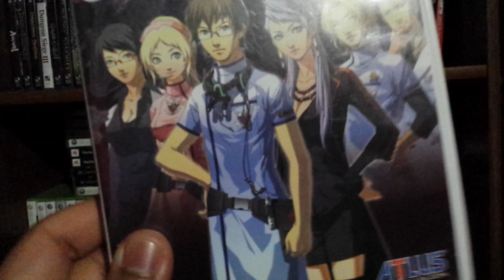Video Game Collection Part 103 | TheGameStampede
Title: Video Game Collection Part 103 | TheGameStampede

Local Video Game Stores:
 GameStop, Warp Zone, Play It Games, L1 Games, Game On, Amazon, Walmart, 2012, 2013, 2014, 2015, 2016